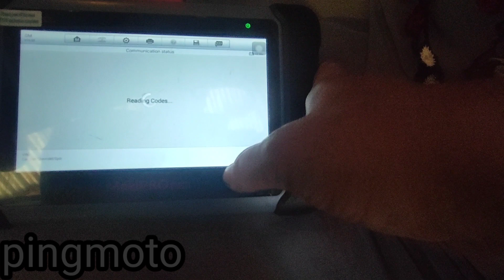how to repair transmission front cover for Chevrolet spin 2015/Chevrolet spin 2015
i show you mga boss how i repair the front cover of transmission for Chevrolet spin 2015.
all the tools used are shown in the video.
- for the plastic repair tool